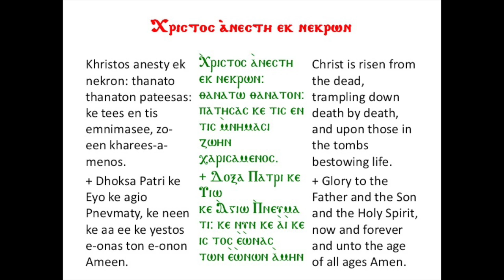Khrestos Anesti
This video is about Khrestos Anesti